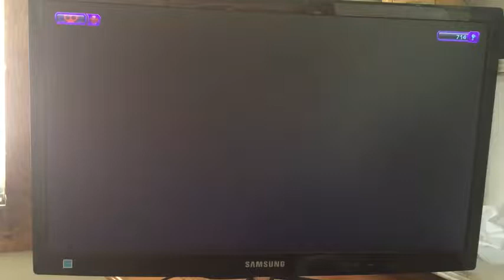Ratchet & Clank All 4 One ( PS3 ) Part 164: Nefarious Continues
The progress of my Ratchet & Clank All 4 One recorded play continues with Dr. Nefarious with partner Clank.

Ratchet & Clank All 4 One - Playstation 3 - Play through - Part 164.